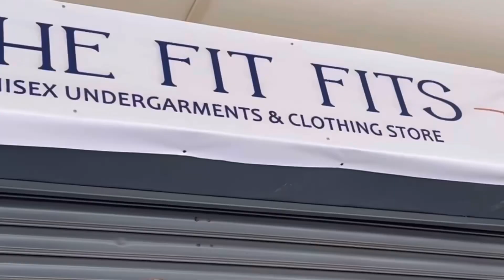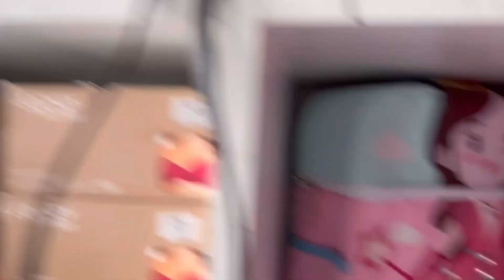Unisex Clothing Store The Fit Fits | Chongkham Ja Raha Hu